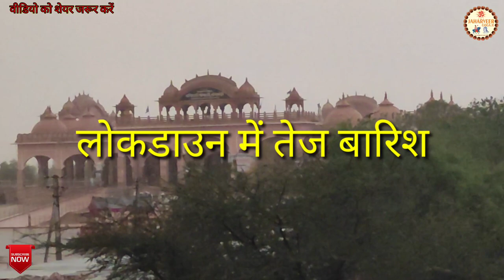गोगामेड़ी में आया भयंकर तूफान ओर तेज बारिश दुकानों को हुआ नुकसान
जब आप वीडियो देख रहे होंगे उसके नीचे 1 लाल subascribe ka बटन आएगा उस पर क्लिक करें।इसके साथ मे एक घटी🔔 का निशान बना
 है उस पर भी क्लिक करें जिसे आप मेरी सारी वीडियो सबसे पहले देख सकेंगे।

।।श्री जाहरवीर गोगा जी महाराज के चरणों मे जुड़े भक्तों व सगतो को प्रणाम।।

।।इस चैनल पर आपको पुरानी से पुरानी ओर नए से नए गोगामेड़ी मन्दिर की वीडियो मिलेगी।।

        ॐ शिव गोरख
         जय श्री गोगा जी
   जय श्री नाहर सिंह पांडेजी
  जय श्री रत्नसिंह चावरिया की
     जय श्री बाला जी की
       जय श्री श्याम
     जय श्री भज्जू प्यारे की
          जय काली माई
     जय हो सबल सिंह बावरी की
       जय माई श्याम कोर की

Please Video ko Like or Share kre

यह यूट्यूब चैनल गोगामेडी मन्दिर बागड़ धाम की तरफ से बनाया गया आप सभी भक्तों के लिए

बागड़ गद्दी की जय हो
ब्राह्मण पुजारी मन्दिर श्री गोगा जी

बाबा सभी भक्तों पर अपनी कृपा बनाये रखें।

YOU TUBE ,FACEBOOK ,INSTAGRAM , TWTTER